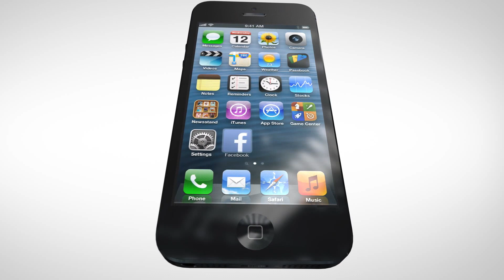Indigo Nails Gel Brush Mint & Soda + Popstar